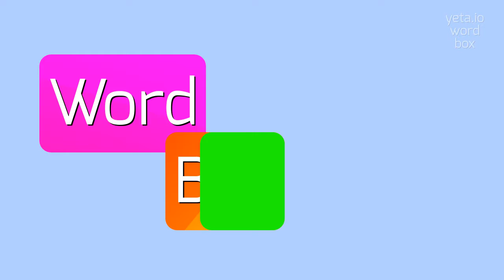How to say "fiftieths"! (High Quality Voices)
Watch in this video how to say and pronounce "fiftieths"!